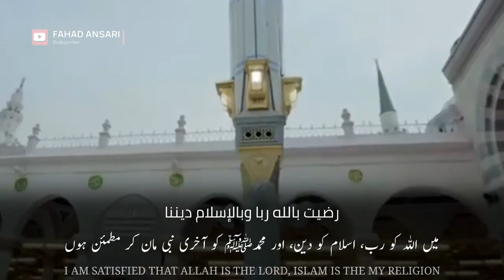10 August 2021